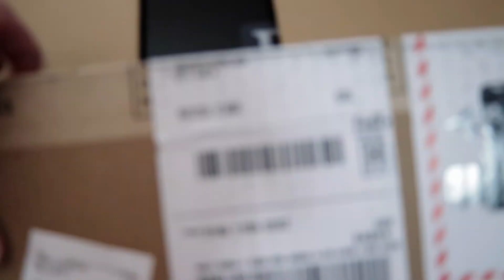EOS R6 Unboxing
Seriously. Just me unboxing my EOS R6. Get ready for some sweet, spicy eosR6 content.

My Equipment:

My Camera
My Lens
Polarized Filter
ND Filter
Camera Clutch
Camera Strap
Vlog Microphone
Sweet Camerabag
4K Action Cam